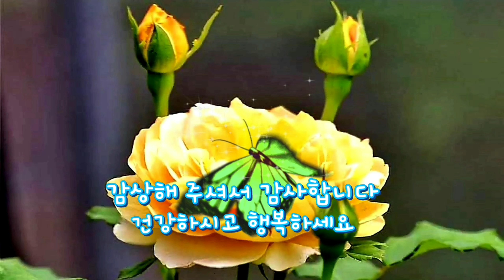무대포품바의 난타와 각설이타령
정통각설이 무대포품바의 신명나는 공연을 즐겨보세요